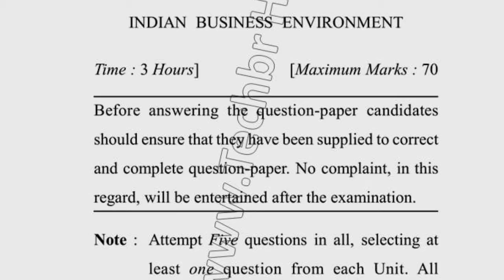2019 Dcrust BBA 5th Sem Indian Business Enviornment Question Paper